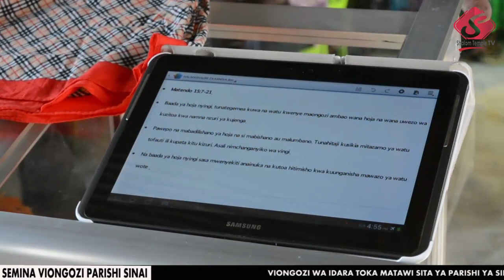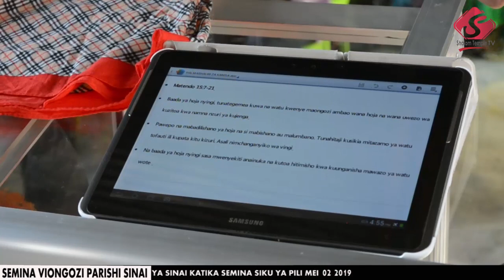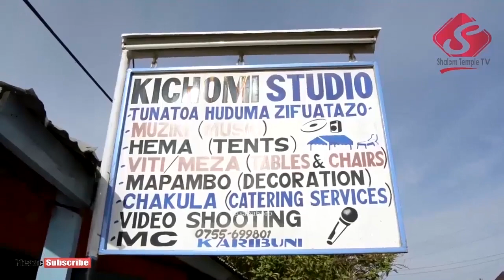SEMINA VIONGOZI: Day Two: FPCT Sinai, Ujumbe: Kiongozi anaejitambua @Pastor_Six - May 02 2019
May 02 2019 siku ya Alhamisi (Jana) ni siku ya pili Pastor wetu Sixberth Kuzenza ambae ndie mchungaji kiongozi makanisa ya FPCT Kahama mjini kuongea na viongozi wote wa idara katika Parishi ya Sinai yenye matawi sita ambay ni Ebeneza, Uamsho, Kanani, Furaha, Penueri na Sinai yenyewe, katika semina hiyo Pastor wetu anazungumzia juu ya 'Kiongozi Anaejitambua'' semina inafanyikia makao makuu ya Parishi pale FPCT Sinai kwa Pastor Elias Nalimi